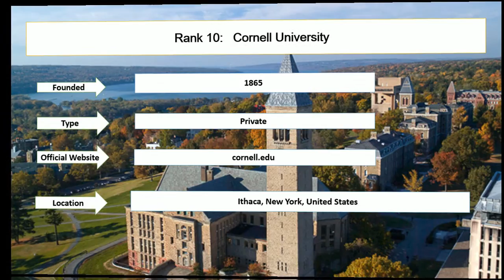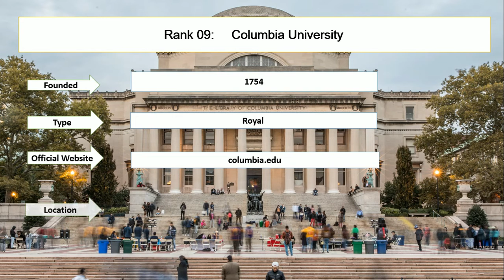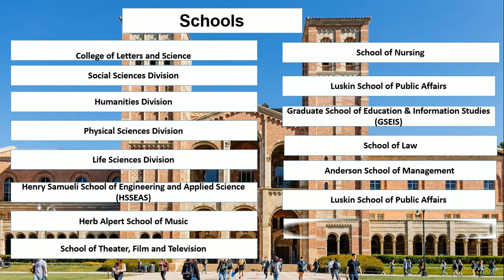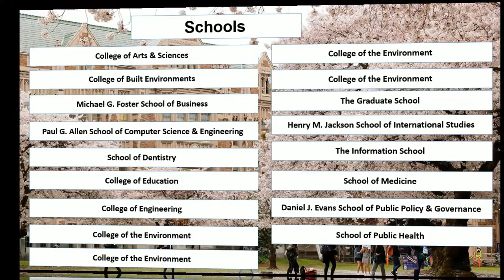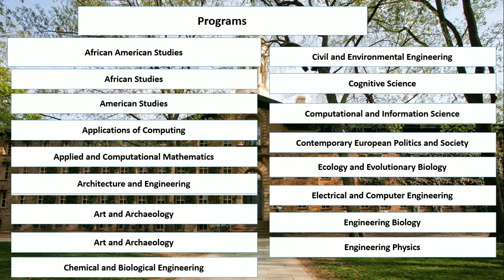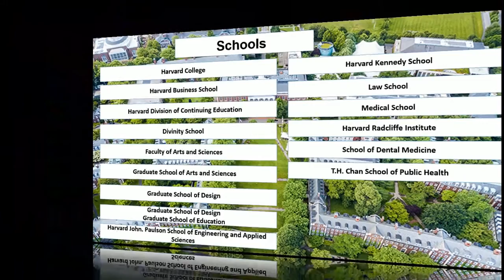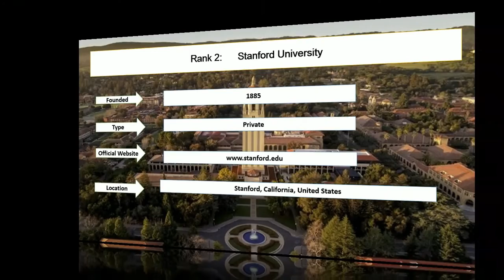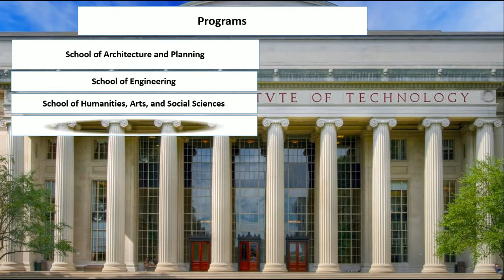Top Ten Universities in USA For PhD in Computer Science New Ranking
Student career enlisted top ten universities in the USA for Ph.D. in Computer Science new ranking. Cornell University and Columbia University are among the top 50 computer science universities in the world. Stanford University and Carnegie Mellon University are the top universities for ms in computer science in the world. Stanford University and the Massachusetts Institute of Technology (MIT) are the best computer science universities in USA for international students.

Rank 10: Cornell University
Rank 09:  Columbia University
Rank 08:  University of California, Los Angeles (UCLA)
Rank 07:   University of Washington
Rank 06:  Princeton University
Rank 05:  Harvard University
Rank 04:   University of California, Berkeley (UCB)
Rank 03:  Carnegie Mellon University
Rank 02:   Stanford University
Rank 01:  Massachusetts Institute of Technology (MIT)